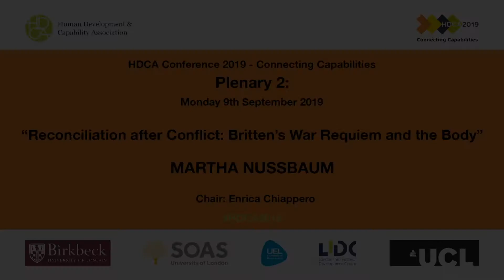Britten's War Requiem and the Body. Reconciliation After Conflict — Martha Nussbaum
Human Development and Capability Association (HDCA) Conference 2019. Connecting Capabilities - “Reconciliation after Conflict: Britten’s War Requiem and the Body” by MARTHA NUSSBAUM; London, UK, on Monday 9th September 2019.